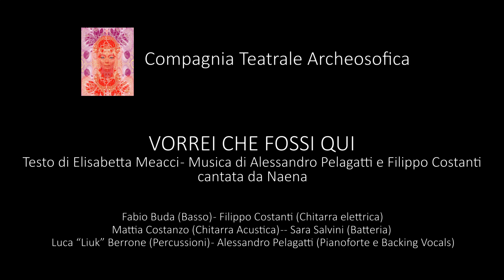Vorrei che fossi qui - (Io resto a casa)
Ancora un mio brano dal nostro musical “Atlantico”, per farvi compagnia in attesa di rivederci tutti a teatro 😊

"Vorrei che fossi qui"
Parole di Elisabetta Meacci, musica di Alessandro Pelagatti e Filippo Costanti

Cantata da NAENA

Chitarre elettriche: Filippo Costanti
Chitarra acustica: Mattia Costanzo
Pianoforte e cori: Alessandro Pelagatti
Basso elettrico: Fabio Buda
Batteria: Sara Salvini
Percussioni: Luca "Liuk" Berrone